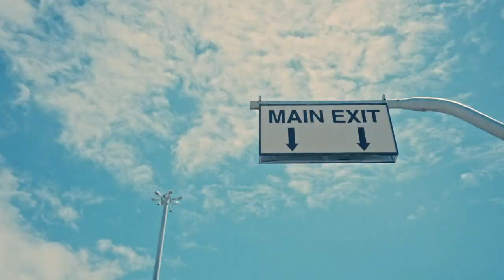Digital Sham Ft Eguwop & Dj Chiqui Dubs - DM (Travon Extends 2024)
CREDITS:
- Artist: DIGITAL SHAM, EGUWOP, DJ CHIQUI DUBS.
- Title: DM.
- Producer: Jean A. “Dj Chiqui Dubs” Rios.
- Songwriter: Shamarie K Bogle
- ⁠"Digital Sham", Eguwop
- Film & Direct: Dean Arosemena, Jean A. Rios
- Video Edit: Dean Arosemena
- Video Location: Kingston, Jamaica
- Mix & Master: Nicolas Meury
- Label : Dubz Music Records